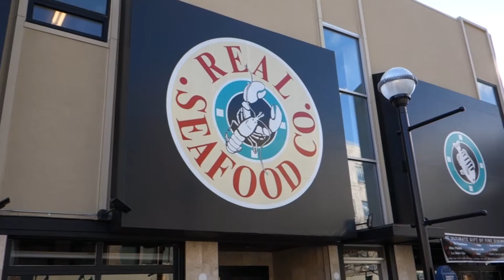Dynamic Edge: When You Need Help NOW!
Ever have a computer emergency? Wouldn't you love to have someone to jump in and save the day? Here's how Dynamic Edge makes that happen!